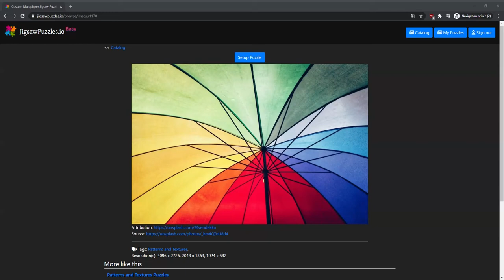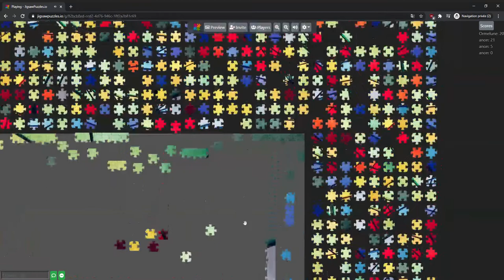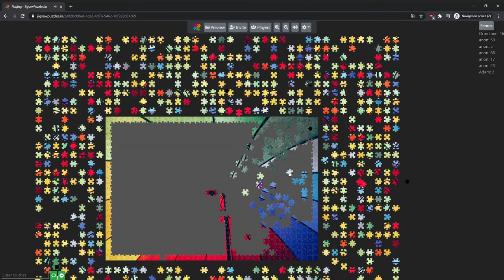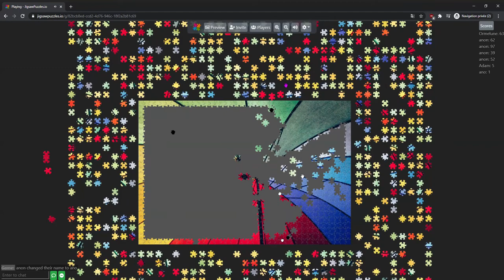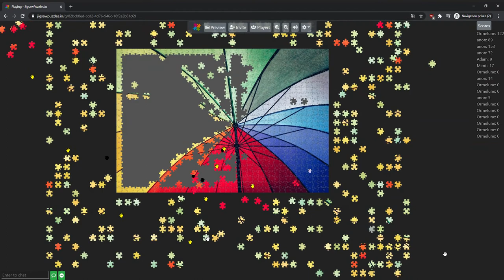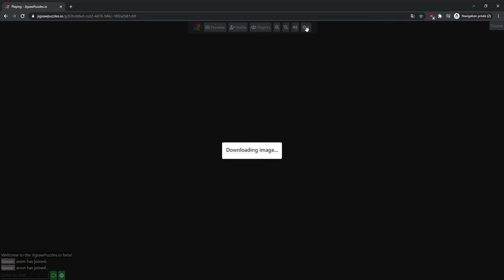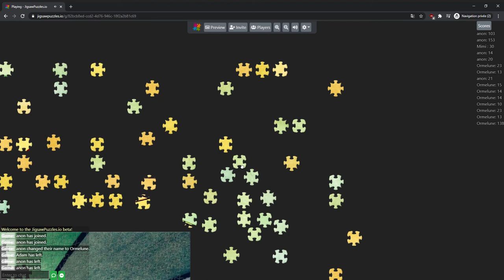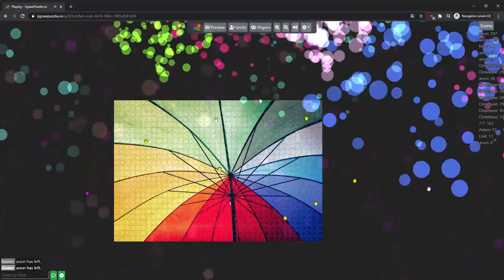Jigsawpuzzles Rainbow Umbrellas